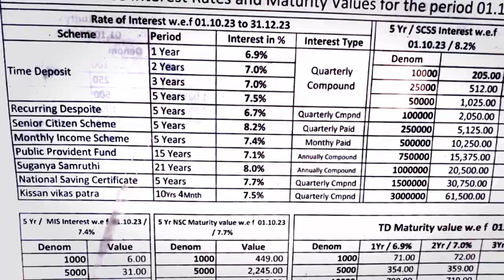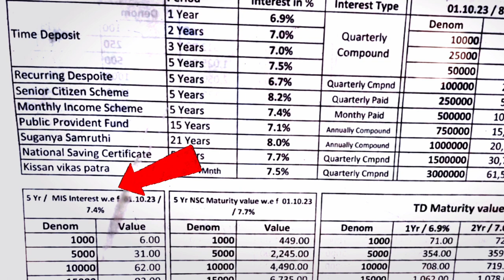Best Post office Monthly Investment Scheme 2024 (Tami)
Post office Monthly Investment Scheme Tamil 🤑 2024 (Tami) | Mr.Share Market

In this video I explained about the post office saving scheme for monthly returns elaborated. Then the best Post post office investment returns to grow more money with SIP Passive Income also elaborated then I'm not a Finacial advisor so this video is for educational purposes only.